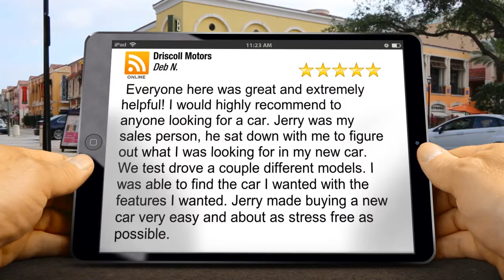Driscoll Motors Pontiac Excellent Five Star Review by Deb N.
5 Star Review

 Everyone here was great and extremely helpful! I would highly recommend to anyone looking for a car. Jerry was my sales person, he sat down with me to figure out what I was looking for in my new car. We test drove a couple different models. I was able to find the car I wanted with the features I wanted. Jerry made buying a new car very easy and about as stress free as possible.

Driscoll Motors
1030 W Reynolds St
Pontiac IL
61764